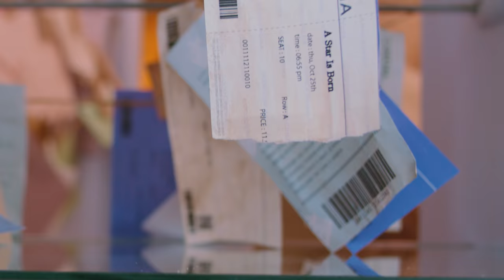TWICE "Taste of Love" First Tasting - Album Trailer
TWICE The 10th Mini Album “Taste of Love”